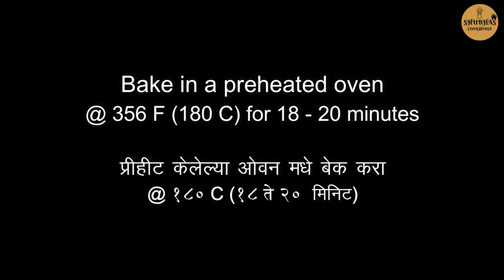Nankhatai Recipe | बेकरी स्टाइल नानखटाई रेसिपी | Eggless Bakery Style Nan Khatai Biscuit In Oven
Nankhatai are delicious, melt in mouth, eggless Indian shortbread cookies/biscuits. Made with just few ingredients this Nan Khatai is very light, flaky & crumbly. These eggless Indian bakery style cookies/biscuits pair perfectly with a cup of tea or coffee. These quick & easy popular cookies are loved by kids as well as elders.

𝐍𝐚𝐧𝐤𝐡𝐚𝐭𝐚𝐢 𝐈𝐧𝐠𝐫𝐞𝐝𝐢𝐞𝐧𝐭𝐬:

Ghee / Tup - 1/2 Cup
Sooji / Rava / Semolina - 2 Tbsp
Pistachio for topping